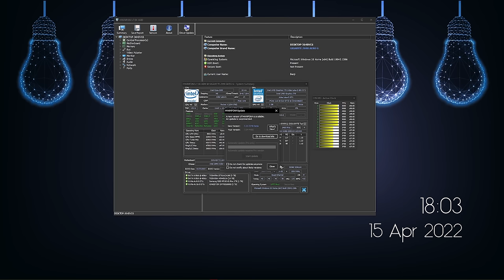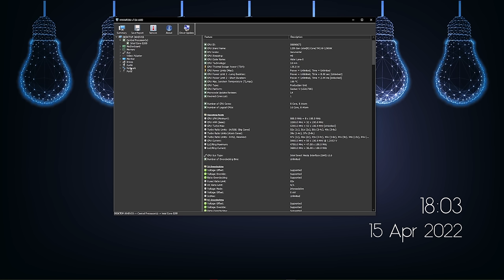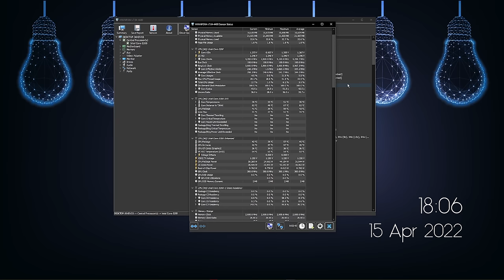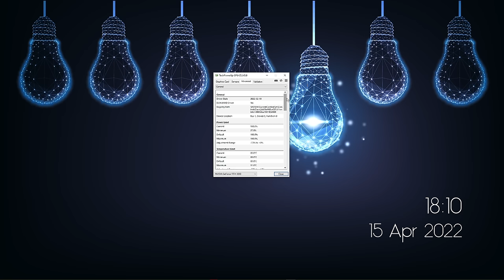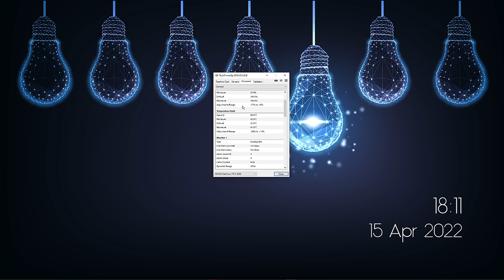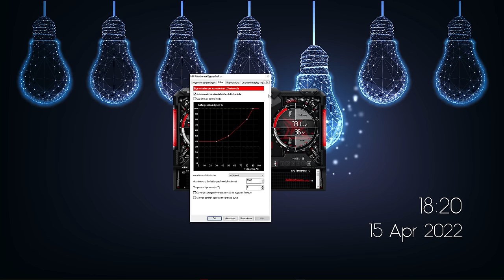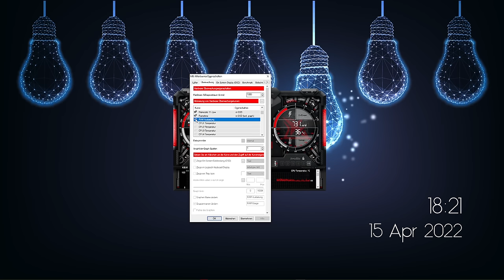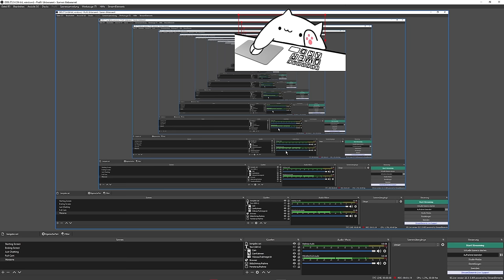5 KOSTENLOSE PROGRAMME die jeder Gaming PC braucht!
► MEINE PERIPHERIE ◄
- Meine Tastatur
- Meine Maus
- Mein Headset

► MEINE AUSRÜSTUNG ◄
- Meine Kamera
- Mein Mikrofon für Videos
- Mein Streaming-Mikrofon
- Mein Audio-Interface

► MEINE PREBUILT-PCs◄
Schaut gerne bei meinem Partner DUBARO vorbei, wenn Ihr auf der Suche nach einem TOP konfigurierten und preislich angemessenem Prebuild seid! :)